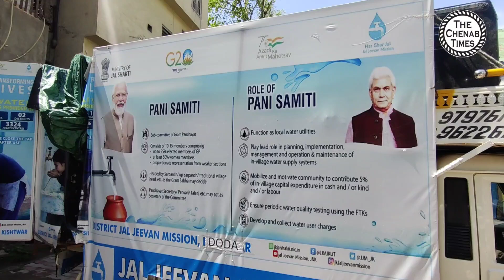Prachar Rath of Jal Jeevan Mission at Doda's Thathri